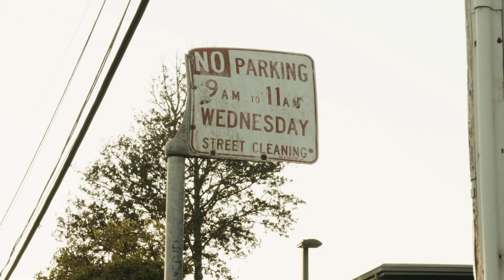Chezi - Up Next | Shot